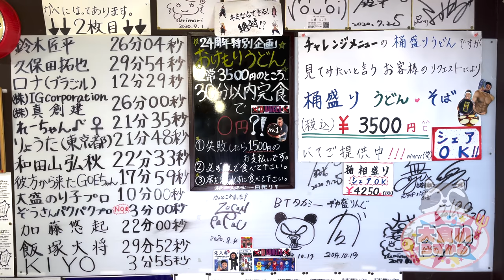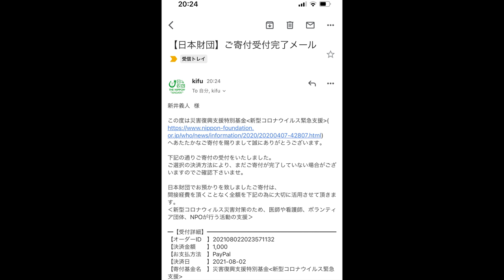【大食い】難易度が更に上がった鬼盛りチャレンジに全力で挑んだ結果…【大胃王】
難易度上がりすぎでしょ！！！！
しかもなぜ時間短くなってるの(　ﾟдﾟ)

久々に全力出しました…